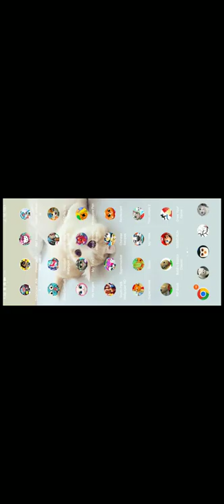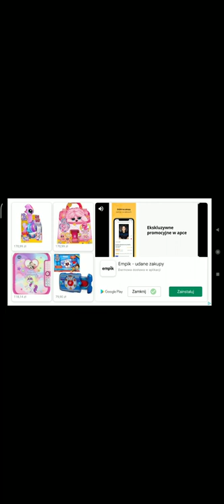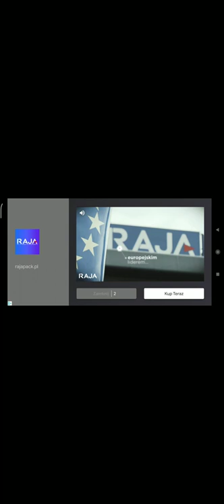Zdobywałam 5 poziomów! O nie! Będę wszystko robić od nowa